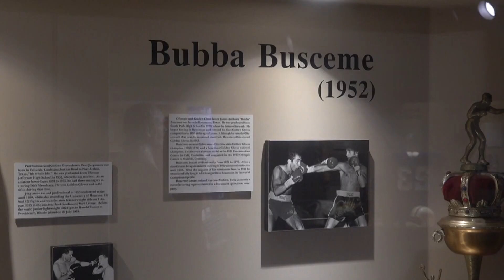Bubba Busceme still the only amateur boxer to win four Golden Glove National Championship titles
Bubba Busceme was born in Beaumont, Texas in 1952 and he went to the 1972 Olympics in Munich, Germany. The Olympic and Golden Glove boxer graduated from South Park High School in 1970.

He reached the quarterfinals after two wins and next faced a polish fighter. Despite Busceme's dominating performance which saw his opponent hit the canvas twice, three judges from Czechoslovakia, Bulgaria, and the Soviet Union, declared the polish fighter as the winner in a 3-2 decision which was roundly jeered by the attending audience and criticized around the world.

Busceme retired permanently from boxing in 1983 with an amateur record of 47 and 2 and professional boxing record of 31 and 6. Busceme is still the only amateur boxer to have won the four Golden Glove National Championship titles.

12News serves Southeast Texas and the Beaumont-Port Arthur market with daily news broadcast on-air via KBMT-ABC and K-JAC-NBC as well as

12News broadcasts a high definition digital signal on VHF channel 12 from a transmitter in Mauriceville. The station can also be seen on Time Warner cable, DISH and DirecTV satellite services, and other cable systems throughout Southeast Texas.